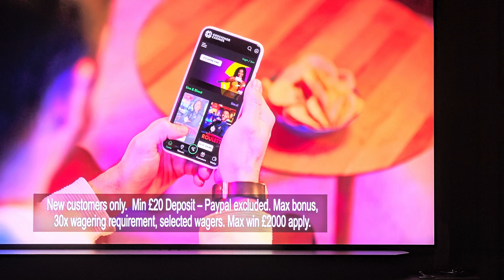Sky stream pixelating picture anybody else suffering the same? StreamingFails PixelParty sky tv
Has anybody else got sky stream and has a major problem with a pixelatimg picture with sky stream? It will pixilate and then black screen and lose connection, I have WiFi 6 router and 350mb connection 📺